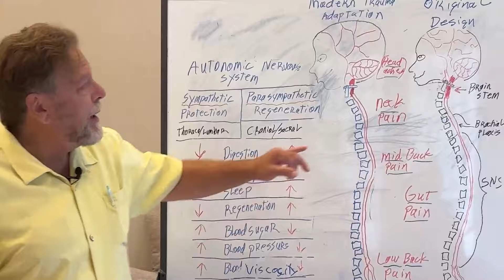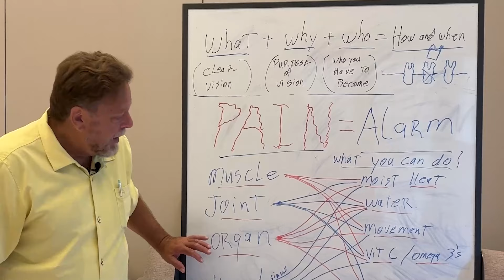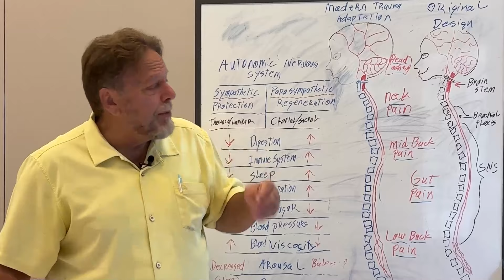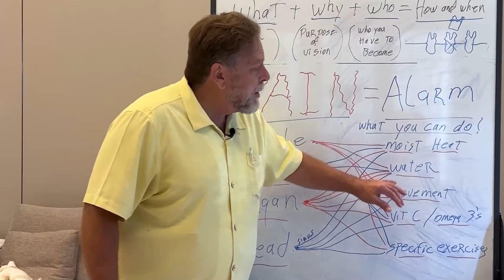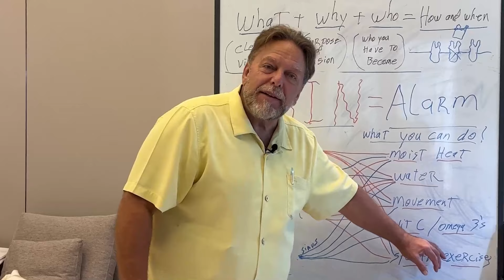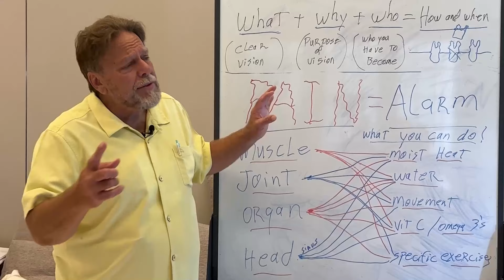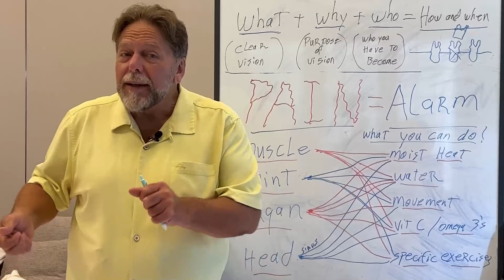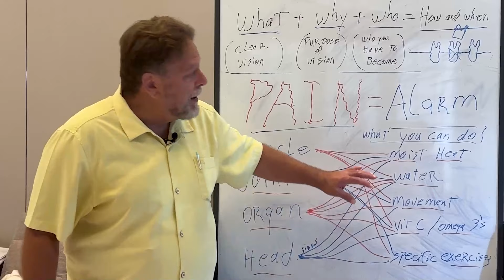Pain = Alarm😧❗⏰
Enjoy Dr. B's Lecture from Thailand about Pain as an Alarm!

HUNTINGTON BEACH CLINIC:
18582 Beach Blvd #22,

MEXICO CLINIC:
4558 Agua Caliente Blvd. Ste. CC 1B, Tijuana, Mexico